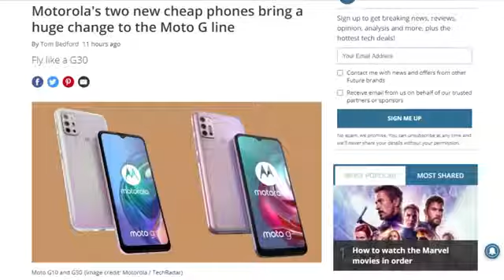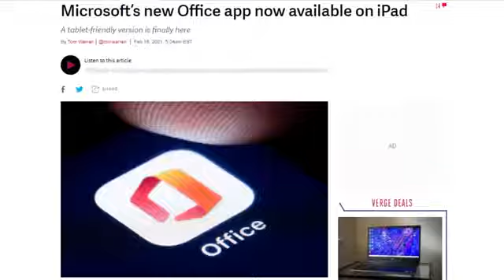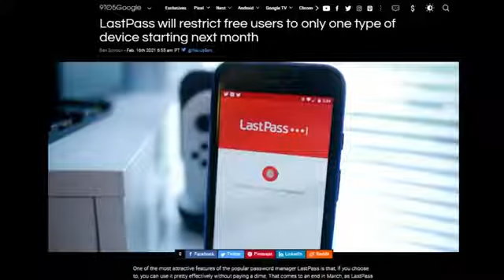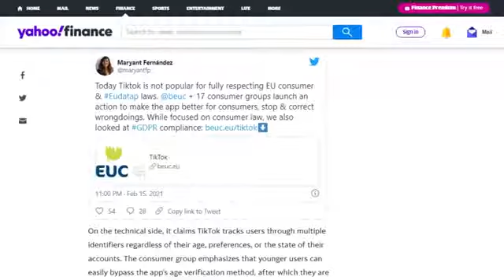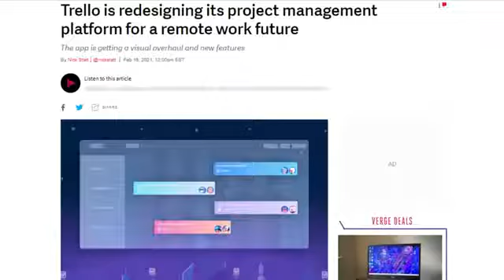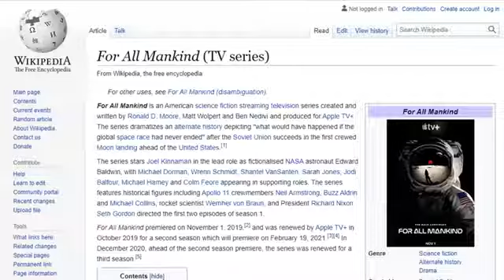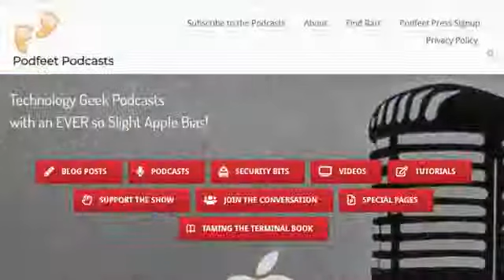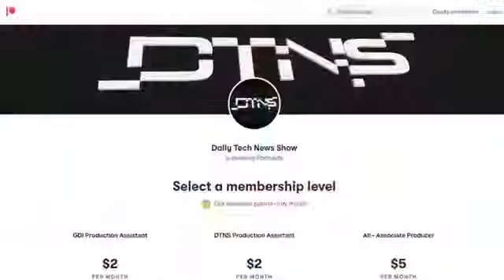Does work from home really work?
Allison Sheridan shares her thoughts on Sale Forces’s recent decision to allow a majority of the its employees to work from home